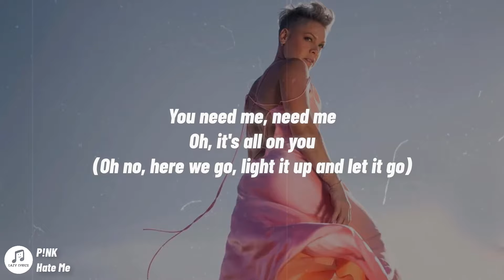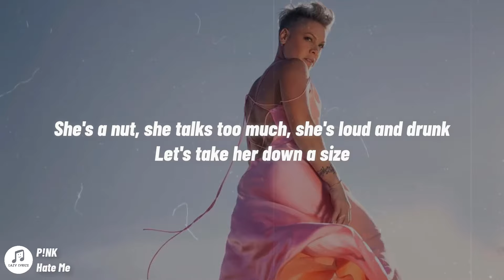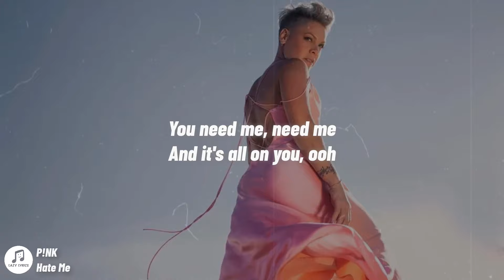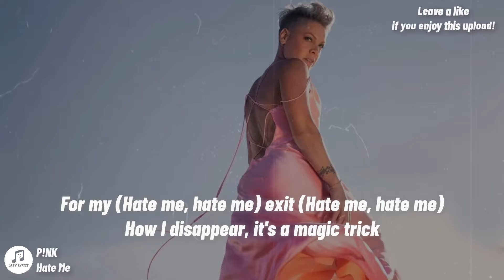P!NK - Hate Me (Lyrics)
P!NK's new album ‘TRUSTFALL’ is out now!

Hate Me Lyrics
[Verse 1]
Victim, such a perfect victim
Living in this prison, most, they would kill themselves to be here with me
But you blame me, don't you love to shame me?
Everything you fucked up, fell that broke or lost
It's all my fault, but I know it's not

[Chorus]
So hate me, hate me
I'm the villain
You made me, made me
I'm the monster
You need me, need me
Oh, it's all on you
(Oh no, here we go, welcome to the shitshow)
I'm the villain
I'm the monster
(Oh no, here we go, light it up and let it go)

[Post-Chorus]
I'm not your bitch
Wanna light me up like an evil witch
For my exit
How I disappear, it's a magic trick

[Verse 2]
A deflection from true reflection
And you just get hazier and blurrier the more time ticks along (Mm, mm)
Bad guy, I'm the perfect bad guy
She's a nut, she talks too much, she's loud and drunk
Let's take her down a size

[Post-Chorus]
I'm not (I'm not) your bitch (your bitch)
For my (For my) exit (Exit)

[Bridge]
Ooh
No

[Chorus]
I'm the villain
I'm the monster
And it's all on you, ooh
So hate me, hate me (Ooh)
I'm the villain

[Post-Chorus]
For my (For) exit (Exit)
I'm not (Hate me, hate me) your bitch (Hate me, hate me)
For my (Hate me, hate me) exit (Hate me, hate me)